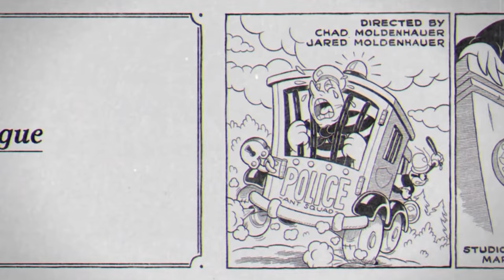Cuphead DLC Rap: Salt & Pepper